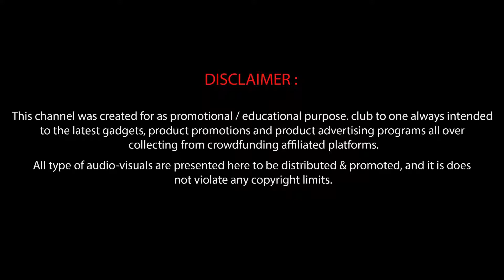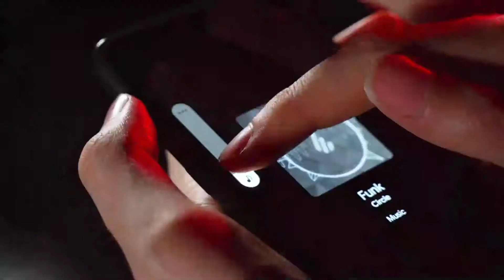Edifier NeoBuds Pro: The First Hi-Res ANC Earbuds | Buds | Earphone | Headset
Noise-canceling, unique acoustic design, 6-mic earbuds to experience real sound wherever you are.
The NeoBuds Pro are the first True Wireless Stereo earbuds to achieve Hi-Res Audio certification. Expertly tuned by our world-class acoustics team to deliver professional studio-grade sound, the NeoBuds Pro reach a frequency response of 40KHz, to perform extreme audio